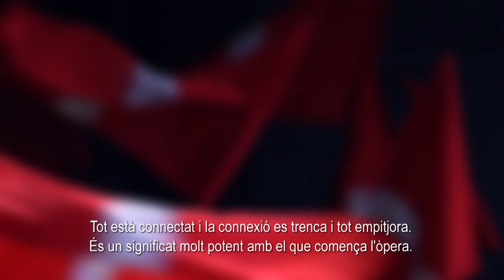Reportatge 'Götterdämmerung' (2015/16)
Imatges d'assajos de 'Götterdämmerung' ('El capvespre dels déus'), de Wagner, al Gran Teatre del Liceu i entrevista a Oliver Klöter, director repositor de la producció de Bühnen der Stadt Köln (Colònia), dirigida per Robert Carsen i Patrick Kinmonth.